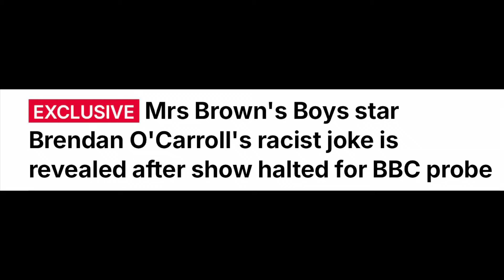BBC REALLY WANT TO AXE THIS BUT THE VIEWERS LOVE IT SO THEY DO THIS! comedy standupcomedy funny Y